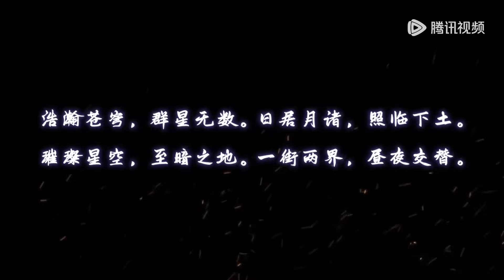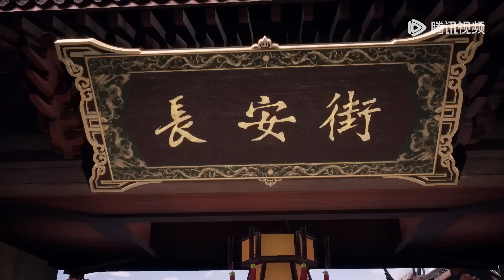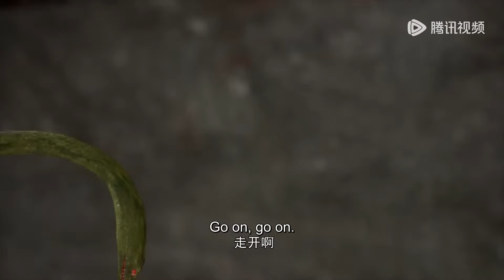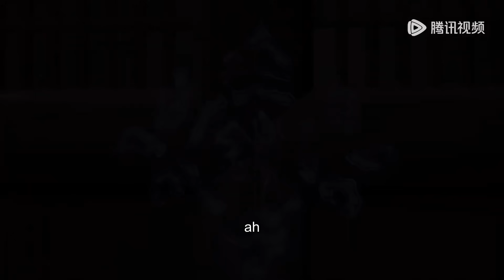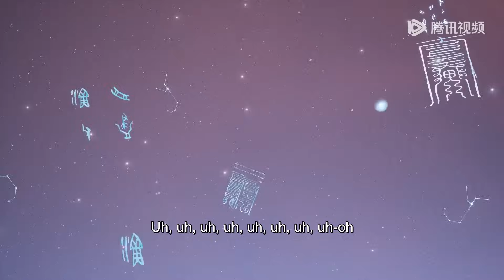✨Chang'an Magic Street EP 01 - EP 10 Full Version [MULTI SUB]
【Synopsis】In Zhenguan’s first year, the sects led by Tianxuan, Daxing Fangshu, and aliens held two realms and opposed each other. A few years ago, in Luoling City, there was a road called Chang'an Huan Jie, which inadvertently connected the two worlds due to an abnormal earthquake, to prevent Chang'an and even Luoling City from becoming a battleground between the two worlds. Foreigners living here are doing business in two realms at the same time, while keeping a secret that connects the two realms here. Gu Shaoning, a teenager of the human race, came to Chang'an Magic Street by accident and became acquainted with the alien race people living on this street. At the same time, the young man's original ordinary destiny has also undergone a change that shook the earth due to the unraveling of the secret of Chang'an Fantasy Street. Once the wheel of fortune is opened, it can only encourage the young man to grow and progress, but because of this, he is engaged step by step into the vortex of battle between sects and alien races.